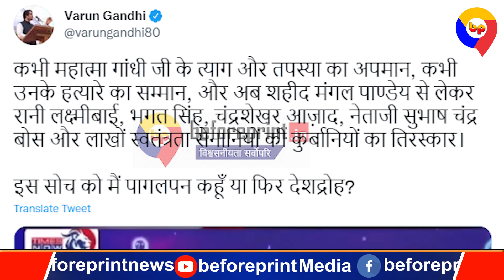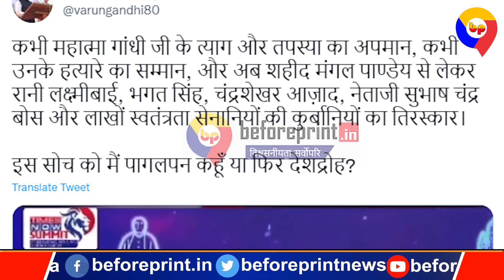बॉलीवुड अभिनेत्री के बयान पर उखड़े भाजपा सांसद वरुण गांधी ,कहा - इस सोच को पागलपन कहूँ या देशद्रोह ?